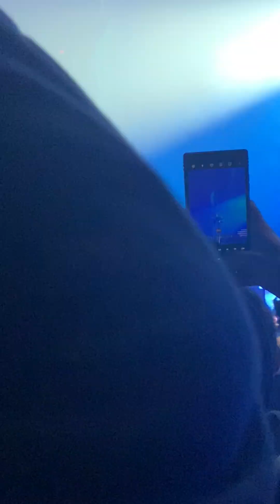NF - My Stress (Hope Tour 2023) | Winnipeg, MB